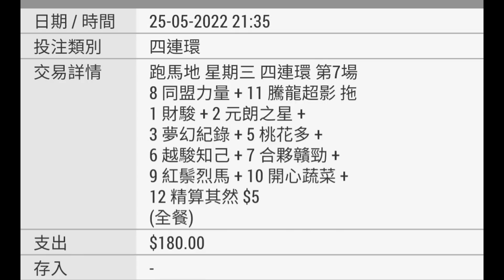【賽馬貼士】5月25日重點報告 [ 合作無間好拍檔 ] 賽馬 喱民 kennie喱民#(市井喱民)